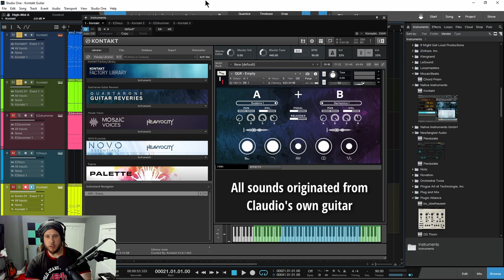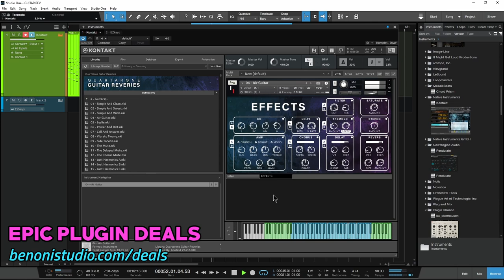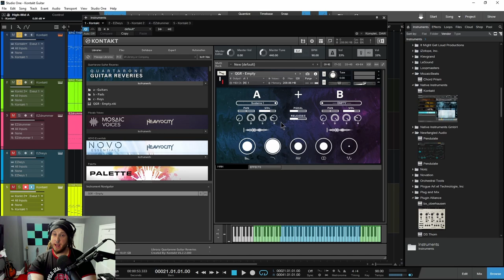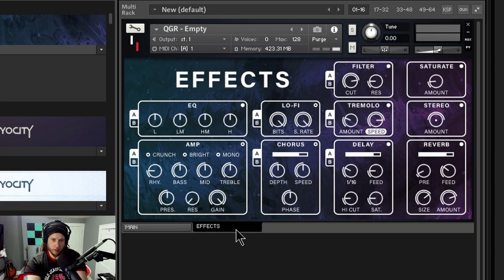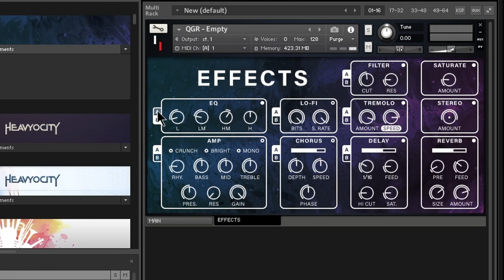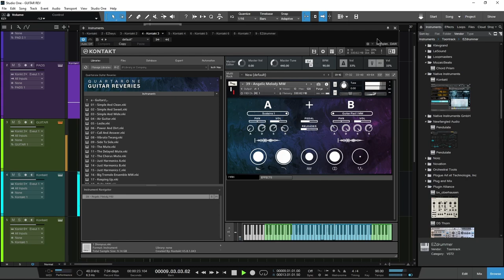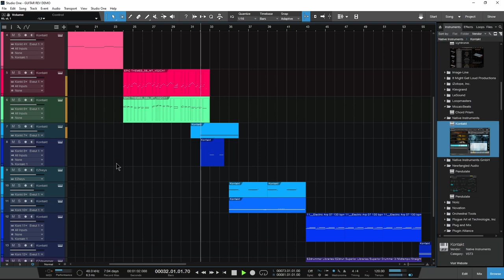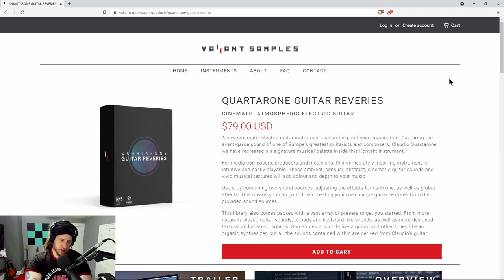Quartarone Guitar Reveries - Cinematic Guitar for KONTAKT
Full review and demo of Quartarone Guitar Reveries from Valiant Samples for Native Instruments Kontakt.

Quartarone Guitar Reveries is a cinematic electric guitar instrument. It runs in the full version of Kontakt or the free Kontakt player.

This library comes in at about 10GB once fully installed.

Quartarone Guitar Reveries is not a standard guitar instrument! This library is meant for ambient, atmospheric, abstract, and cinematic sounds and textures.

You can use the library in all kinds of music, everything from orchestral, pop, rock, cinematic, underscores, themes, ambient, even metal.

The interface is easy to use and simple to figure out, but we'll go through each parameter in the video.

▶CHAPTERS

0:00 – Intro Demo
0:39 – What is it and the Basics
1:42 – GUITARS preset demo
2:25 – PADS preset demo
2:53 – KEYS preset demo
3:30 – The Main Interface
5:51 – Circle Controls & Effects Page
7:58 – DEMO 1 Keys & Pads
8:49 – DEMO 2 Cinematic Alt Rock
10:02 – DEMO 3 Cinematic Soundbed
10:47 – DEMO 4 Keys
11:06 – DEMO 5 Industrial Metal
11:25 – DEMO 6 Pop Rock
11:50 – DEMO 7 Cinematic Action Soundbed

▶Our Links